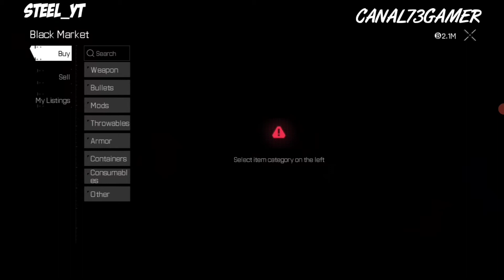Lost light - PEQUENA ATUALIZAÇÃO | TARKOV MOBILE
lives agr só no app roxo 🤣...